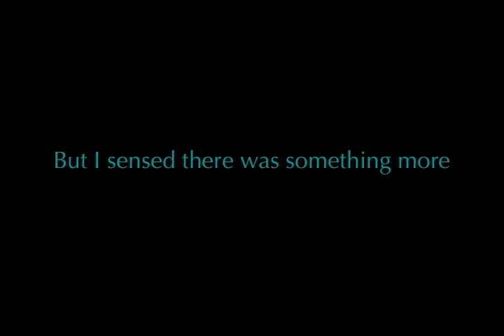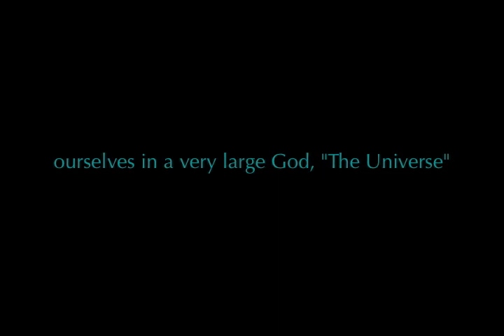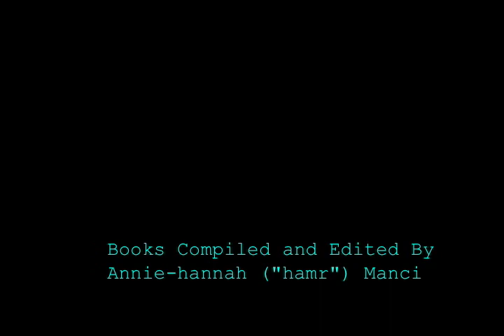Two Books - One Story. It's her story...and ours!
A woman's 30-day cross country motorcycle road trip in late summer 2010 epitomizes something vastly deeper than just forty years of thrilling adventures and desperate agonies of broken relationships.
   "Nice Ride! Lessons from the Journals of My Sister, Barb Slaughter" is about a life that expressed pain without an inkling of bitterness or a sense of entitlement; and contentment without apology or pride. It is about a woman who was resolute in trusting that life, in general, was purposed - and lived it resolutely and purposefully even through insanely dark times of terminal illness.
   Ultimately though, I think only one lesson really mattered, (to Barb...and now to me) and serves only to one end: How to embrace transformation (read: lessons) with a deeper and greater truth about ourselves in a very large God "The Universe" Who is Love.

   At the end of March 2011, Barb's wheezing and lower back pain that had persisted since she came back from her road trip in August of 2010, was correctly, albeit too late, diagnosed as Stage Four Soft Tissue Sarcoma Cancer. The doctors gave her three months to live.
   Well, the doctors didn't know Barb Slaughter. She was a Harley woman, and you just don't tell Harley women stuff like where to ride, what to drink - or when to die.
   "Next Ride: E-mails, Passages and Passing" is a collection of the e-mail letters that cascaded from one computer to another from the wide circle of Barb's friends as well as alternative health caretakers, writers and poets, stock brokers and many others who were not only captivated by her unbelievable resilience as she accepted with grace and honesty her "little situation," but wanted to be a part of the miracle.

Two books - One Story. Compiled and edited by Barb's sister, Annie-hannah. This video is part of her Kickstarter program that will run through April 2014.

Music for this video by Several Letters.

"It is not what we do
Who we are, or
What we have done.
Rather -
It is who we are
Becoming."

oxox
Annie-hannah "hamr" Mancini